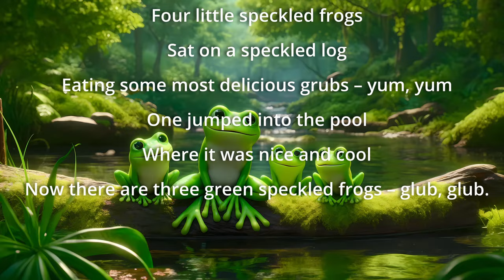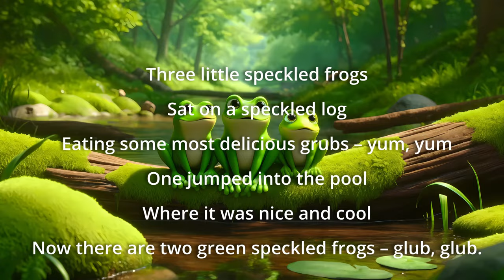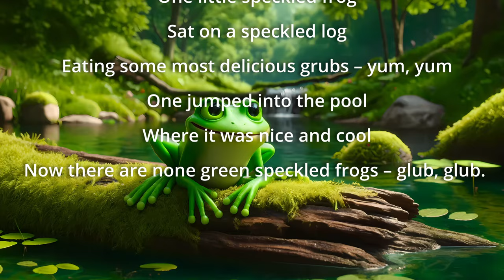Five Green Speckled Frogs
Join the fun with our animated sing-along video of "Five Green Speckled Frogs"! 🐸 Watch as each speckled frog jumps into the cool pool one by one, while they munch on delicious grubs. Perfect for preschoolers to learn counting in an entertaining way. Sing along with the catchy tune and bright, engaging animations that keep the learning fun and light.

Welcome to our magical world of learning and imagination! Our kids' YouTube channel is a captivating destination where little minds embark on incredible adventures filled with stories, spelling, cartoons, shapes, numbers, and enchanting audiobooks.

Join us as we delve into a universe of captivating tales and mesmerizing narratives that ignite your child's imagination and nurture their love for storytelling. From timeless classics to modern adventures, we bring beloved characters to life, transporting children to faraway lands and teaching valuable life lessons along the way.

Watch as your little ones embark on a thrilling journey of literacy, where they master the art of spelling through engaging and interactive lessons. Our videos offer a playful approach to learning, using colorful visuals, delightful animations, and catchy songs to make spelling an enjoyable experience.

Immerse your child in a world of vibrant and animated cartoons that are both entertaining and educational. Our carefully selected content ensures that each video is not only fun to watch but also imparts valuable knowledge, teaching essential concepts like shapes, colors, and numbers. From identifying basic shapes to counting adventures, our videos stimulate your child's cognitive development while they laugh and have a great time.

Let their imagination take flight as they explore the captivating realm of audiobooks. Our library is brimming with fantastic tales, ranging from timeless classics to contemporary stories, all expertly narrated to captivate young listeners. Whether it's a heartwarming tale or an exciting adventure, each audiobook sparks curiosity, encourages active listening, and nurtures a lifelong love for literature.

With our kids' YouTube channel, learning becomes an adventure of its own. Join us as we unlock the wonders of storytelling, ignite a passion for reading, and nurture a love for language, numbers, and creativity.